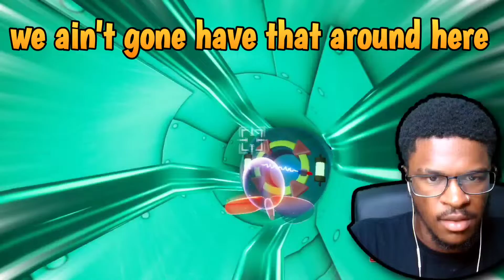The Lost SpongeBob Game....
this is the video that I didn't wanna post at first since I wasn't happy with the editing, but I can't hold out from y'all, ESPECIALLY not a freestyle !! 😤 words can't explain how sorry I am that this video fucked up, but we ended up with another banger on our hands anyways 🤞🏾 now SpongeBob Battle for Bikini Bottom Rehydrated can rest peacefully !!